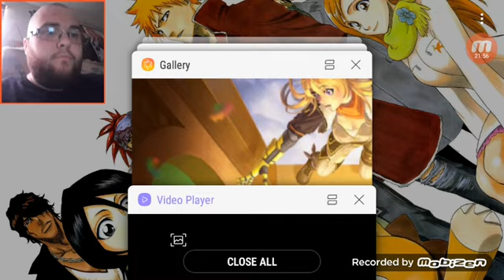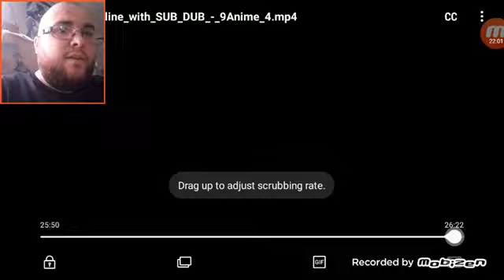RWBY Mythology: My Reaction To RWBY Vol.9 Ep.10 (Volume 9 Finale)